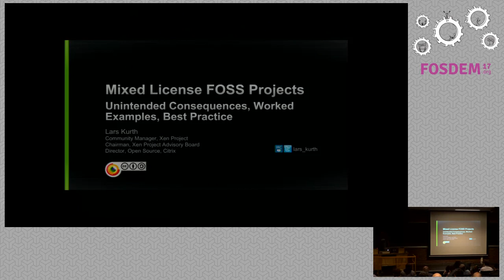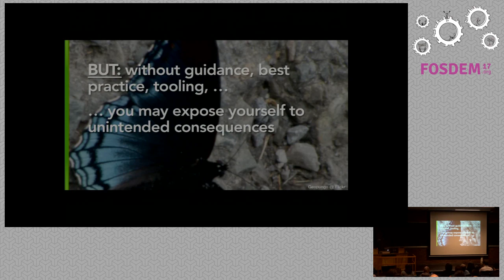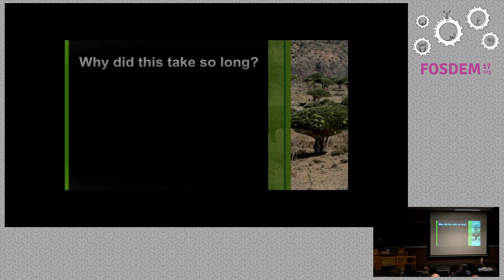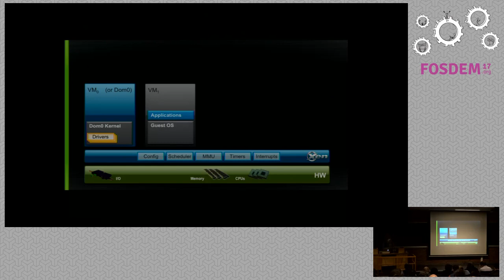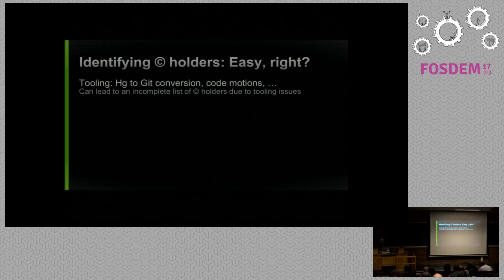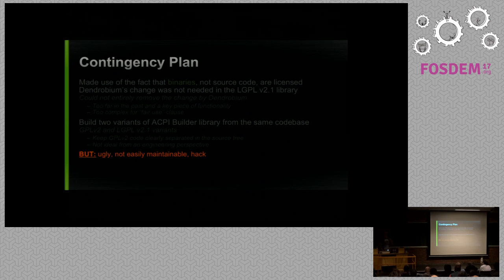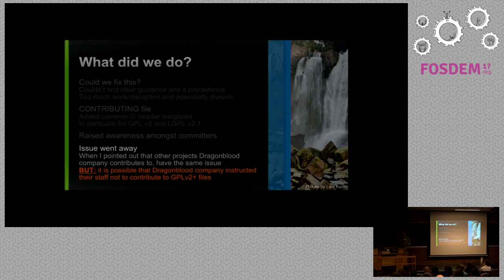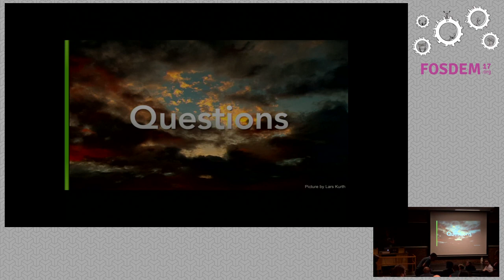Mixed License FOSS Projects Unintended Consequences, Worked Examples, Best Practices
by Lars Kurth

Many projects start out with the intention of staying single license FOSSprojects. As your project grows, reality hits: some components or files mayneed to use different licenses than originally anticipated. There are manyreasons why this can happen: you may need to interface with projects ofanother license, you may want to import code from other projects or yourdevelopers may not understand the subtleties of the licenses in use. Besidesthe obvious challenges of managing mixed license FOSS projects, such aslicense compatibility and tracking what licenses you use, you are running therisk of exposing your project to unintended consequences.

This talk will explore unintended consequences, risks and best practices usingsome examples from the recent history of the Xen Project. In particular wewill cover:

  1. Refactoring can lead to licensing changes: best practices and unintended consequences when importing code from elsewhere. Making code archeology easy from a licensing perspective and why it is important.  2. A worked example of a license change of a key component: process, pain points, their causes and how they could have been avoided  3. The perils of LGPL/GPL vX (or Later): the unintended consequences of not providing pre-defined copyright headers in your source base

We will conclude with a summary of lessons and best practices.

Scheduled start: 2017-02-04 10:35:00